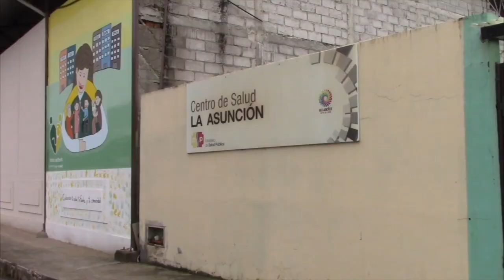En La Asunción continúan esperando el reinicio de los trabajos en el Centro de Salud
Este 31 de enero se cumplen exactamente seis meses de la reunión de trabajo entre autoridades y ciudadanos, donde se trató el tema del Centro de Salud de La Asunción. En ese instante dijeron varias personas “ojalá no sea un nuevo saludo a la bandera”. Este día viernes 28 de enero visitamos la parroquia La Asunción y pudimos observar que sigue en ruinas la construcción donde algún día funcionó el Centro de Salud de la más grande parroquia gironense. ¿Qué ha ocurrido en los últimos años y en particular en los últimos seis meses? Le consultamos al presidente de la Junta Parroquial, señor Jairo Naranjo.